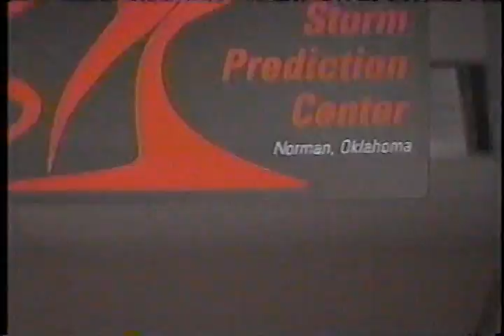TWC The Weather Classroom Tornadoes Part #2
Part 2 of The Weather Channel's The Weather Classroom talking about tornadoes and how they form